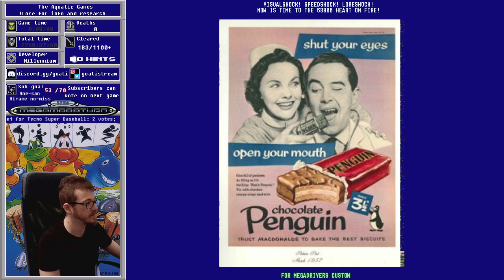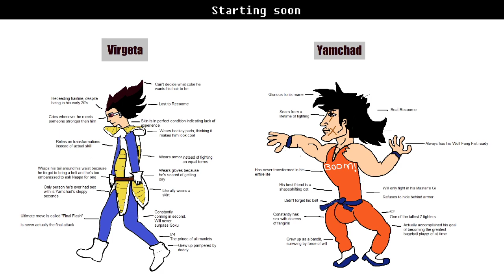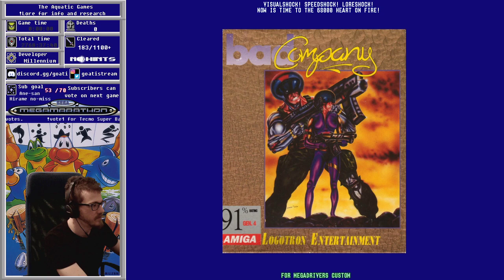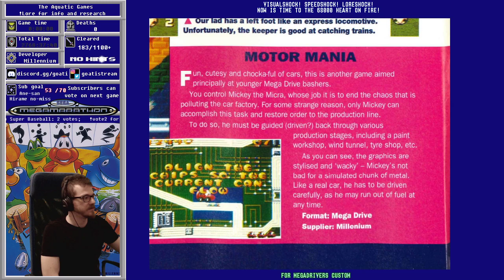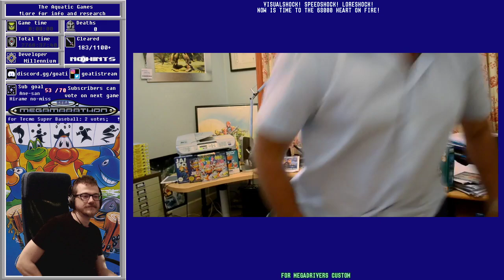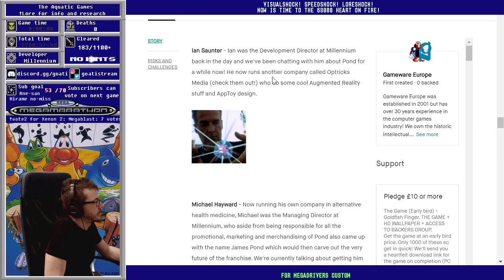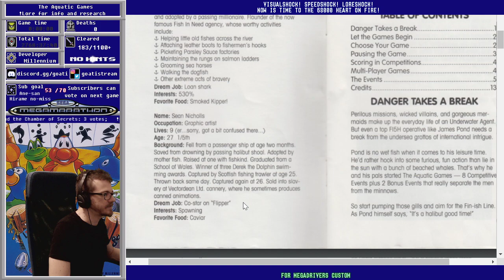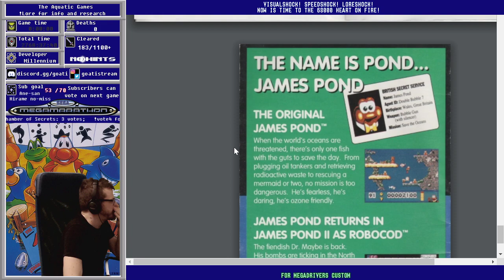The Aquatic Games — Sega Megamarathon #184 — Part 1